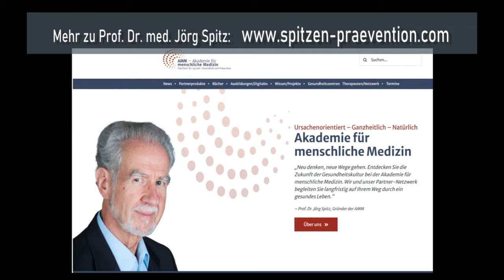Integrative Krebsmedizin: Prof. Jörg Spitz über Vitamin D-3 und Krebserkrankungen!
Vom 15.02. bis 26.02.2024 läuft ein interessantes online-Event bei „Lichtblicke für Krebspatienten“ an dem man kostenfrei teilnehmen kann. Auf der Suche nach Heilung bei Krebs hat sich Denise auf die Reise gemacht um viele geheilte Patient*innen zu interviewen. Gibt es einen gemeinsamen Nenner? So etwas wie einen Schlüssel zur Heilung? Die Interviews machen Mut und vermitteln heilsame Impulse für den Umgang mit Krebs. In den Gesprächen mit Professoren, Doktoren und Therapeuten lernen Sie außerdem viele integrative Behandlungsmöglichkeiten kennen. Wir geben Ihnen praktische Tipps für den Alltag und möchten Ihnen eine Stütze auf dem eigenen, ganz individuellen Heilungsweg sein. Sie sind herzlich eingeladen und wir freuen uns, Sie dabei zu haben!

✅💪 Folgen Sie der Akademie für menschliche Medizin!

🙏 Bleiben Sie gesund! 🙏
Ihr AMM-Team